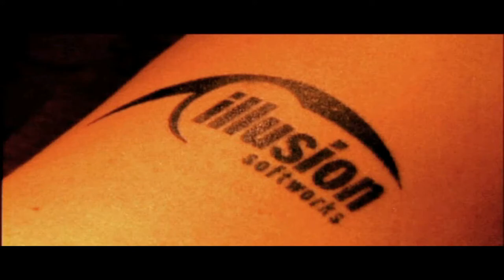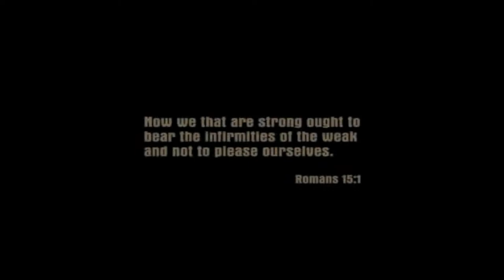Mafia: The City of Lost Heaven - Intro(Rus)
Mafia - Intro(Rus)